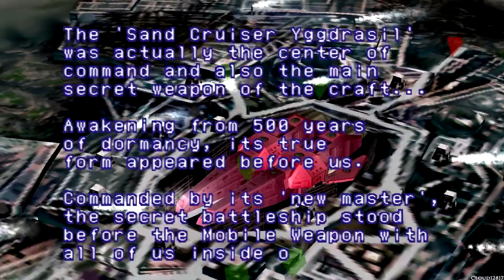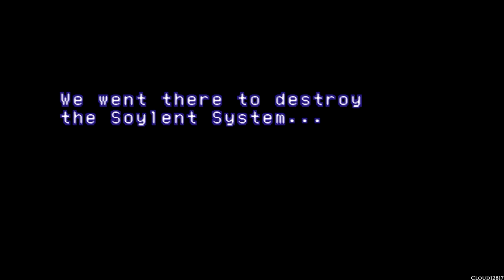Xenogears - Part 49